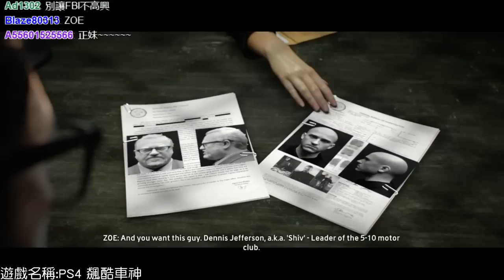【魯蛋】PS4 飆酷車神 The Crew 12/06 午 (part2)